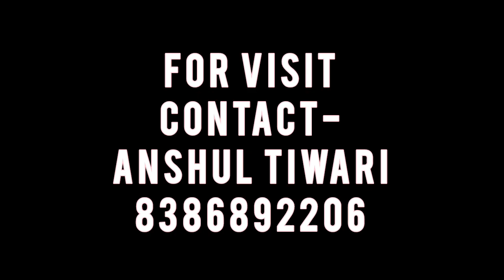Affordable JDA approved plot on Main Ring Road Muhana Jaipur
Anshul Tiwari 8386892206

हम लेकर आये है आपके लिए *जयपुर के विकास में भागीदार रिंग रोड परियोजना में* *जेडीए एवम रेरा एप्रूव्ड गेटेड टाऊनशिप*
📍 *रिंग रोड मुहाना* के नजदीक  🏡🏡🏡
📍 *250 फ़ीट रोड महिंद्रा सेज़ के नजदीक* 🏡🏡
📍 *नेवटा डेम के पास*
📍 *700 बीघा में स्थित बर्ड सेंचुरी के पास*
*एवम् सभी सुविधाओं के साथ*

👉1.आकर्षक प्रवेश द्वार( 100 फ़ीट रोड पर एंट्री गेट)
👉2. 100 फ़ीट रोड पर रेसिडेंशियल एवम कमर्शियल प्लॉट्स
👉 3.इंटरलॉकिंग टाईल्स  रोड.
👉 4. वाटर हार्वेस्टिंग सिस्टम
👉 5. सुसज्जित पार्क / मंदिर/जिम
 👉6 . अंडरग्राउंड सीवर लाइन
, पानी की लाइन & बिजली
 👉7.रोड साईज 30 & 100 फ़ीट
👉 8.प्ले ग्राउन्ड
👉9. ब्लॉक बाउंड्री
👉10. Music Spekars
👉 11. सीसीटीवी कैमरा और सिक्योरिटी गार्ड
👉12. शॉपिंग काम्प्लेक्स
तो आज ही आइये ओर अपने सपनो का आशियाना पाए।
अपने मनपसंद का प्लॉट चाहिए तो जल्द से जल्द विजिट कीजिये ।।